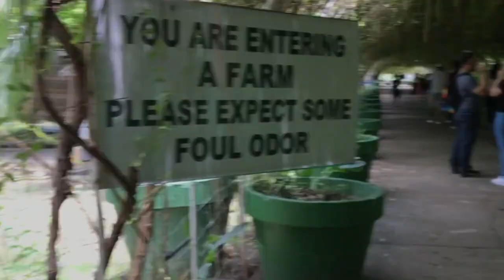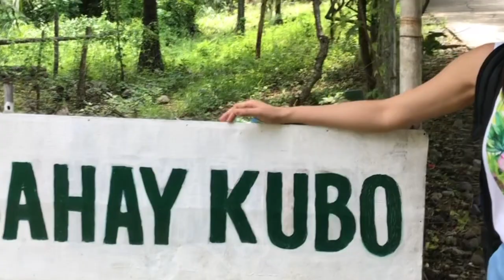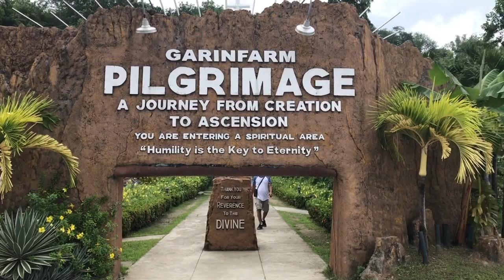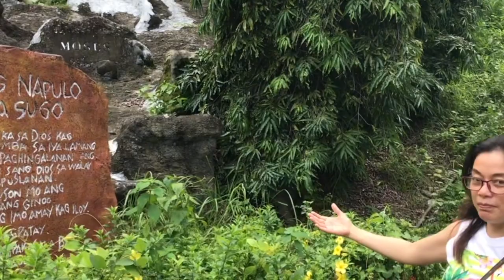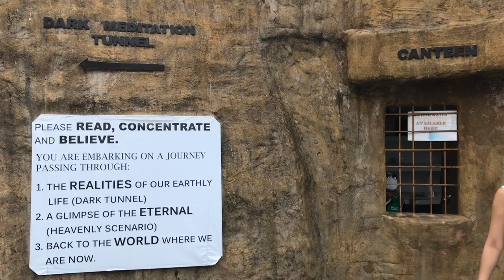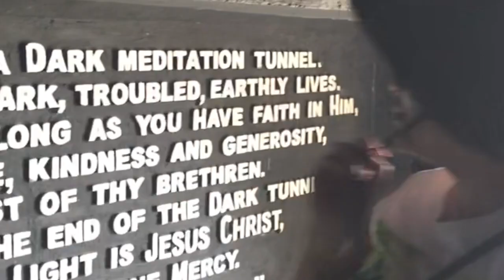Garin Farm in San Joaquin,Iloilo l Stairway to heaven l Bumbleen TV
Garin farm is 2-hour travel from downtown Iloilo but it was a must visit place in Iloilo.